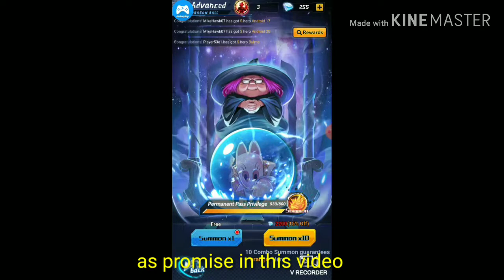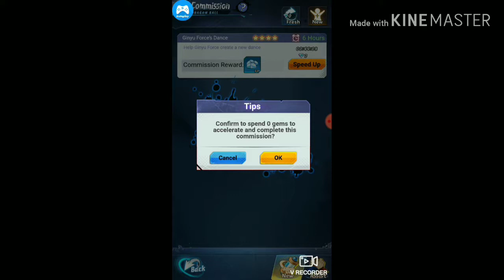Dragon Ball Idle - Snake Way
Hello Guys.

Instagame - Dragon Ball Idle

Server 5
IGN:TaikPalat (Vip 0)
Clan: EntamJak

As Promise in this Video i will show u my way
on SNAKE WAY ADVENTURE
After Few upgrade on my roster. let see how it goes then
Usually i will use around 6bean just revive ZWarrior
Let see how many i use after this.
I'll also show my roster for Snake Way.

Main Striker: Goku
AOE: Vegeta and GokuSS
Buff: Bulma and Kibito

Here Game Link

Sign UP for ySENSE.

Get PAID for completed a Survey
Hope with this you can get permanent pass..